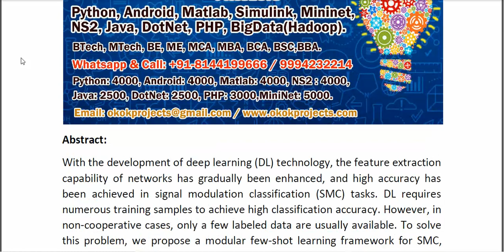MsmcNet A Modular Few Shot Learning Framework for Signal Modulation Classification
* Complete Source Code
* Complete Documentation
* Complete Presentation Slides
* Flow Diagram
* Database File
* Screenshots
* Execution Procedure
* Readme File
* Video Tutorials
* Supporting Softwares
Support Specialization
* 24/7 Support
* Ticketing System
* Voice Conference
* Video On Demand
* Remote Connectivity
* Document Customization